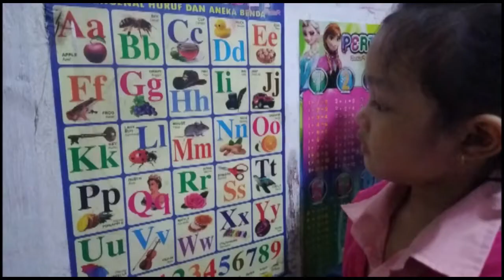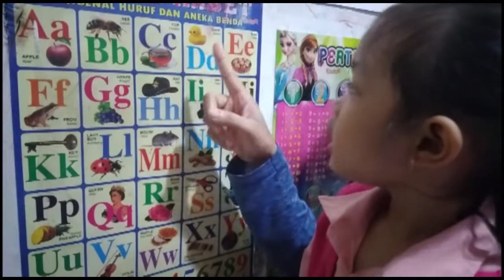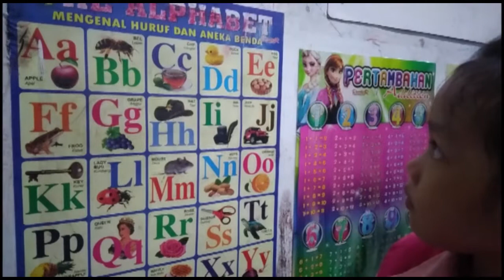Belajar Membaca | Mengajarkan Anak Membaca dan Menulis | Part 1b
Hi Mam and Pap
Cara mengajarkan anak membaca dengan cepat yang dijelaskan dalam video ini merupakan teknik yang saya gunakan untuk mengajarkan anak membaca di rumah.
Dari beberapa metode cara cepat membaca, metode yang dijelaskan di video ini adalah yang paling efektif untuk anak kami di rumah.

Harapannya anak-anak mam & pap juga dapat menerima tips ini dengan baik

Semoga video ini bermanfaat untuk mam & pap dan si kecil dapat

Salam
Pia dan Lady

"Bila kau tak mau merasakan lelahnya belajar, maka kau akan merasakan pahitnya kebodohan " (Imam Syafi'i)

Yuk semua, semangat belajar di rumah